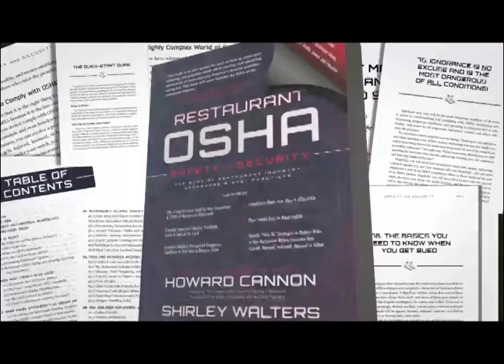Getting Professional Services with Limited Money